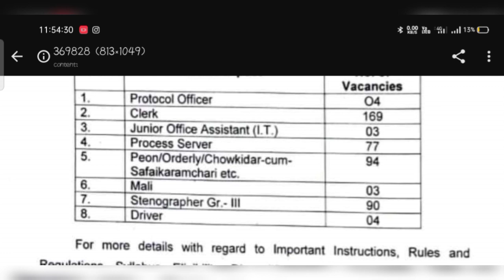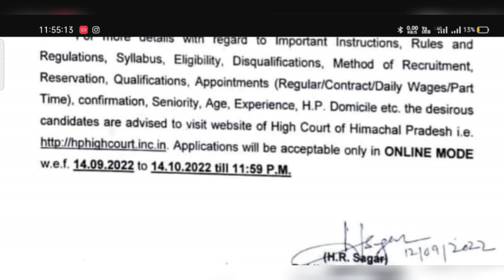High Court Vacancy 2022 | Stenographer Jobs 2022 | Peon Jobs 2022 | Chokidar Jobs 2022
steno jobs 2022
steno Bharti 2022
steno vacancy 2022
peon jobs 2022
peon vacancy 2022
peon Bharti 2022
chokidar jobs 2022
Government jobs 2022
FreejobalertJobs 2022